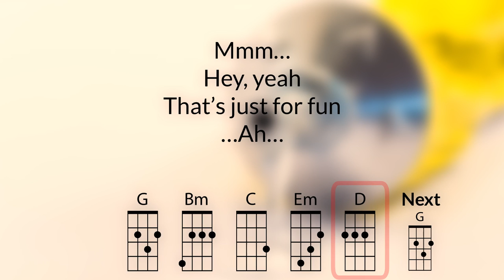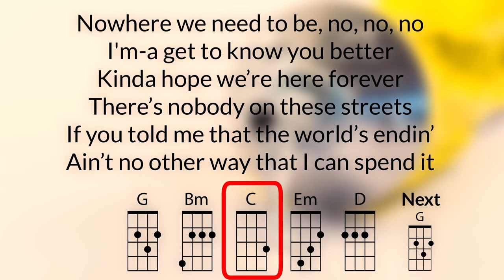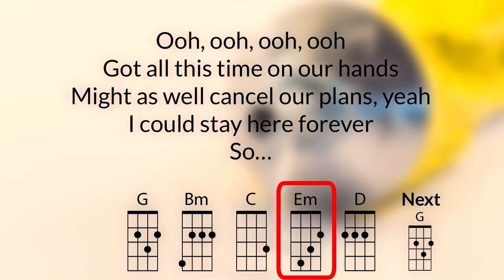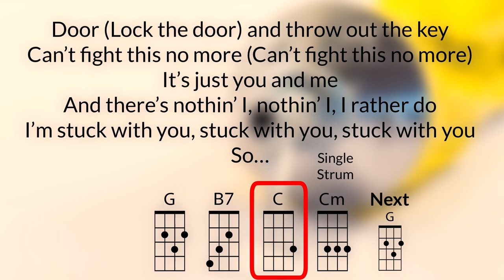Stuck With U Ukulele Play Along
For educational use.  Optimized for GCEA Ukulele.  As performed by Ariana Grande (ft. Justin Bieber)

Chords used: G, Bm, C, Em, D, B7, Cm